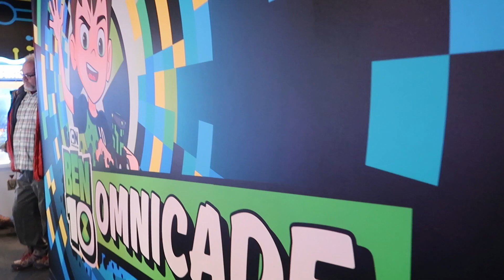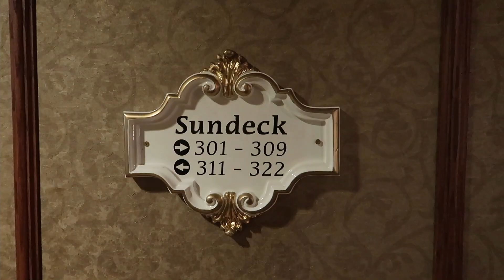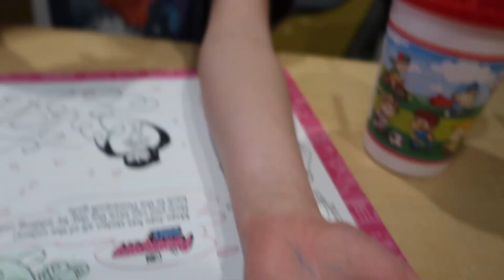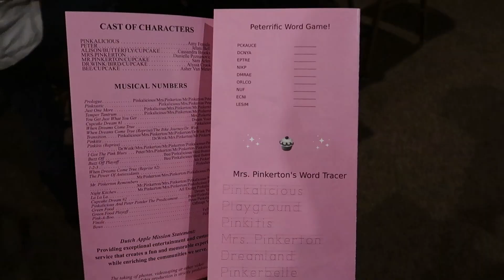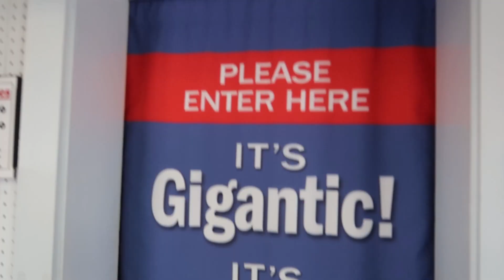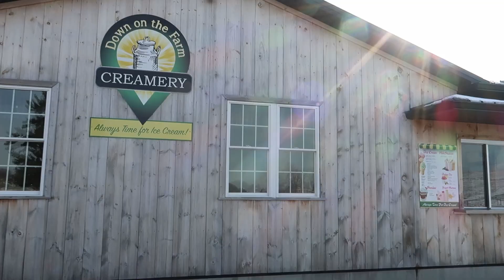Family Vacation Guide to Lancaster County Pennsylvania (feat. Cartoon Network Hotel)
We take a mini vacation to Lancaster County in Pennsylvania every summer, always visiting Dutch Wonderland and Cherry Crest Adventure Farm! But when Cartoon Network Hotel invited us down this winter to check out their hotel, we jumped at the chance to give you all a tour of the Steven Universe Dream Suite and a look at some of the amazing family-friendly things there are to do in Amish Country in winter and year round! What to do with kids in Lancaster? Well, join us on our last weekend getaway! We'll take you on an adventure with Aaron & Jessica’s Buggy Rides, bring you aboard for dinner and a tour of Fulton Steamboat Inn, show you the adorable and HILARIOUS Pinkalicious The Musical now playing at Dutch Apple Dinner Theater, give you a tour of the Choo Choo Barn, take you to dinner at Miller’s Smorgasboard, and last but DEFINITELY not least, bring you along a LoKal Experiences tour of some amazing Amish farms and businesses.

You will definitely find our "Best Day Trips and Getaways from NYC with Kids" blog roundup helpful